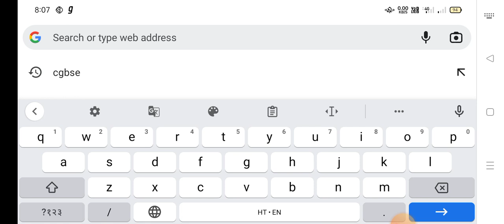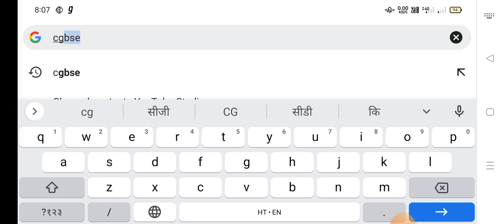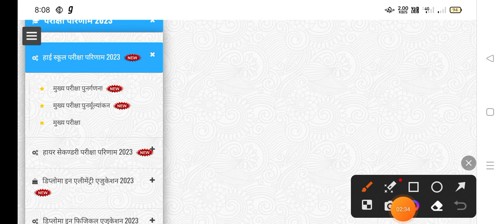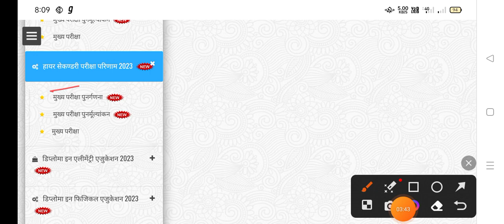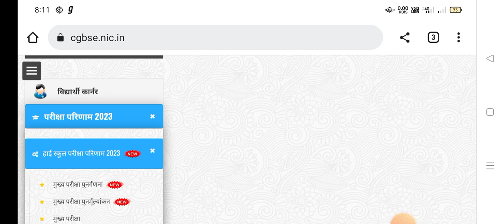CGBSE Supplemantary Result 2023/10th & 12th/इस दिन आएगा रिजल्ट/पूरक परीक्षा रिजल्ट 2023 कैसे देखें?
जय हिंद, दोस्तों आज की वीडियो में हम आपको बताएंगे Cg Board Supplementary result (पूरक परीक्षा रिजल्ट– 2023) कब आएगा! रिजल्ट किस तरह चेक करें!

पूरक परीक्षा रिजल्ट 2023 इस दिन आएगा
पूरक परीक्षा परिणाम कैसे देखें
क्या कॉलेज या अगली कक्षा में प्रवेश दिया जाएगा

छत्तीसगढ बोर्ड पूरक परीक्षा रिजल्ट तारिख
सीजी बोर्ड पूरक परीक्षा 2023 बड़ी खबर

Cg Board Supplementary Exam result 2023
CGBSE Supplementary results 2023
class 10th & 12th supplementary results 2023
How To Download Cg Board Supplementary result 2023
how to check cg board supplementary result 2023
purak pariksha 2023 result kab aayega
cgbse board supply exam 2023
purak pariksha 2023
10th supply exam result 2023
12th supply exam result 2023
supplementary 10th 12th result date 2023
cg board supplementary exam 2023
10th 12th supplementary exam date 2023
cg board 10th 12th supplementary exam 2023
cg board result 2023
purak pariksha date 10th 12th 2023
purak pariksha 2023 10th 12th
supplementary exam from 2023
cg board supplementary form 2023
cg board supplementary form kaise bhare
10th 12th purak pariksha tarikh cg board
cg board supplimentary exams fees 2022
supplementary exam 2023
10th 12th supplementary exam result check 2023
सीजी बोर्ड सप्लीमेंट्री परीक्षा 2023
cgboard supplimentary exams timetable 2023
10th supply exam 2023
cgboard supplimentary exams syllabus blueprint
cgboard supplimentary exams kitne subject ka de skte hai
Cg board supplementary exam form 2023
Cg board supplementary exam date 2023
Cg board supplementary form kaise bhare 2023

cg board rechecking result 2023
cg board result 2023 rechecking date
rechecking result 2023 cg board
cg board revaluation result 2023
supplementary exam 2023
supplemenatry ke pepar kaisa aata hai
supplemenatry exam admit card 2023
cg board rechecking result kab aayega
cg board rechecking result
12th supplementary exam 2023 mp
10th supplementary exam 2023 mp
supplementary exam 2023 mp board
supplementary exam 2023 mp
mp board supplemenatry exam kab hoga 2023
mp board 2023 supplementary exam date
cg board exam rechecking
mp board supplementary exam 2023
cg board 2023 rechecking
cgbse rechecking result 2023
beamng
cg board

Cg Board Supplementary Result 2023

Download Direct Link 🔗